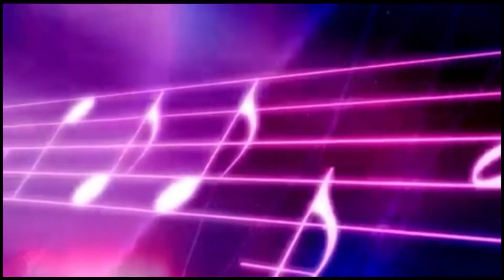Il respiro del mondo, Daphne Barillaro